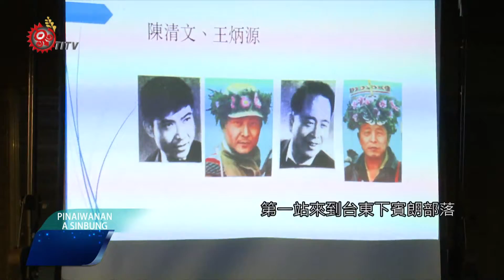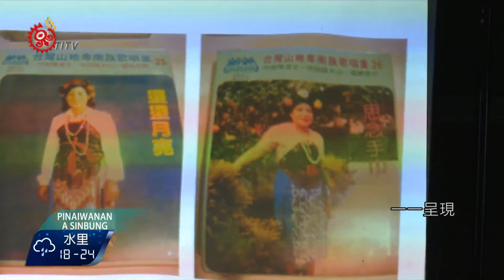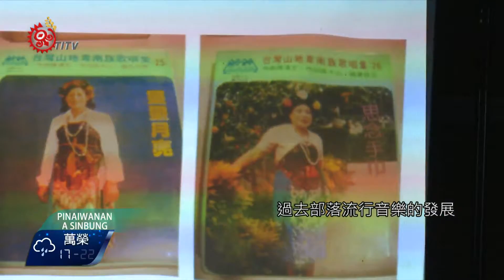黑膠唱片收藏家 巡迴花東分享懷舊樂 2017-12-01 Paiwan TITV 原視族語新聞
kivalidi i kacedas a paljingav ta likudu a sicuaian

早期黑膠唱片的流行年代，相信陪伴許多人走過成長歲月。而長期關注「台灣山地歌謠」黑膠唱片的美籍收藏家Eric，從11月25日開始，巡迴花東部落，分享部落美好的歌曲。

黑膠轉盤播放著部落歌曲，彷彿讓人回到了60年代。由台灣好基金會舉辦的「部落黑膠放歌會」系列活動，第一站來到台東下賓朗部落，音樂收藏家Eric也帶來了蒐集20多年的黑膠唱片，分享過去由部落族人演唱錄製的「台灣山地歌謠」。

透過音樂以及老照片，緩緩將卑南族音樂家們，包括陸森寶、陳實的作品一一呈現，勾起了在場聽眾許多回憶，也讓不少人感動落淚。

每一張黑膠唱片，敘述著過去部落流行音樂的發展，同時也讓年輕族人對部落音樂有更多的認識，「部落黑膠放歌會」系列活動從花東出發，往南到太麻里金崙部落，往北則到花蓮太巴塱部落，而主辦單位也希望能透過活動，讓部落歌謠再度被族人重視，同時讓這些部落歌曲能永續傳承下去。